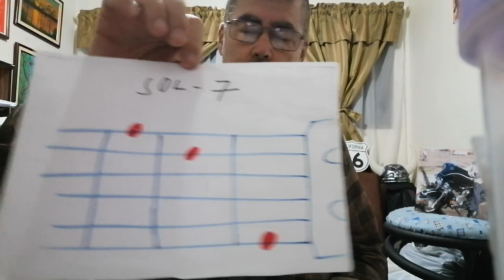Y ME BEBÍ TU RECUERDO..... DO..... EL GENERAL